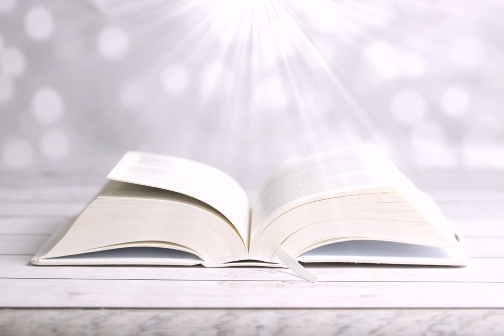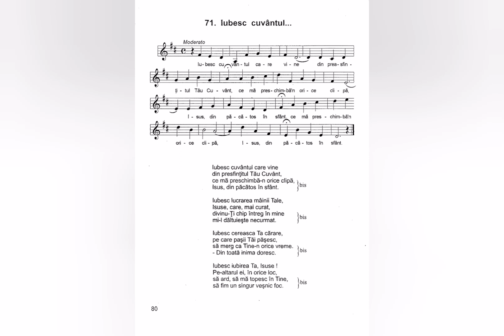Iubesc cuvântul - Nicolae Moldoveanu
Lista volumelor de cantari existente în depozitul editurii Comorile Harului din Deva:
Cantarile Domnului volumele: 1 si 2;
Cantarile Harului volumele: 1, 2, 5, 6, 7, 8, 9, 12, 13, 14, 16, 17, 18.
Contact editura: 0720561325